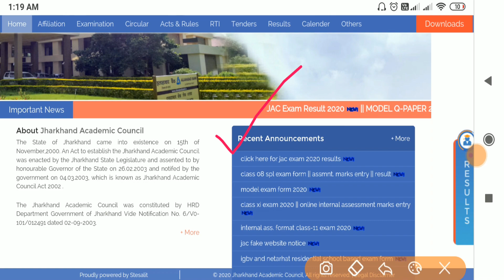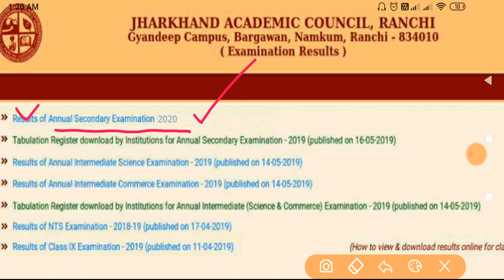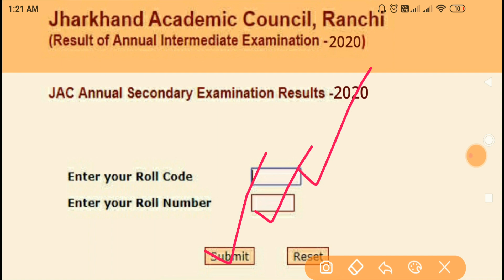JAC 10th Result 2020 | How to check Jharkhand Board 10th result 2020 | JAC matric result 2020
In this video i will tell you how you can check jac 10th result.

To check jac 10th result 2020 online follow the bellow steps
1. Open any browser from your mobile or computer
2.Search the website that shown in this video
3.Click on the jac exam result 2020
4.Now click on the link which will be like that "Jac annual examination result 2020"
5. click on the jac secondary examination result 2020
6.Fill up all the box with particular data provided on your jac 10th 2020  admit card
7.Finnaly click on the submit button
8.Boom!! you can show your result now

Social Links [Follow] on -